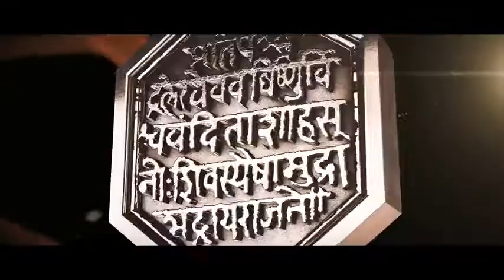Farjad movie trailer